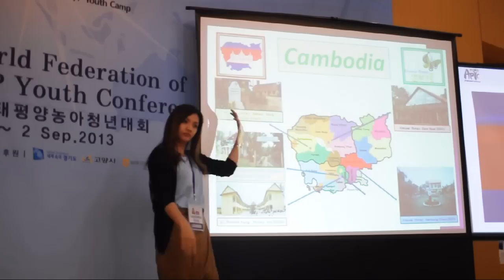교류의날 03(Exchange03)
6th World Federation of Deaf RSA/P Youth Conference

l'm deaf